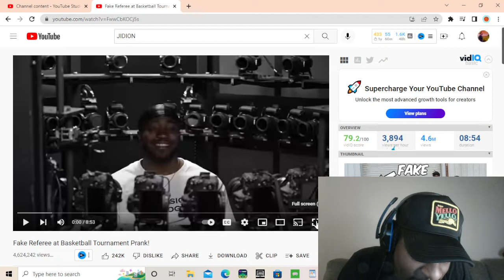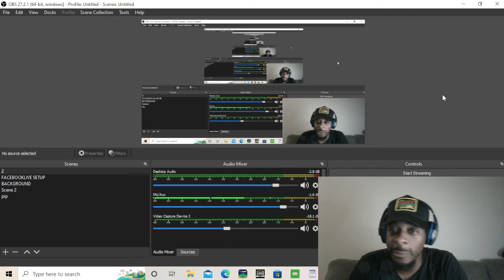Fake Referee Prank!